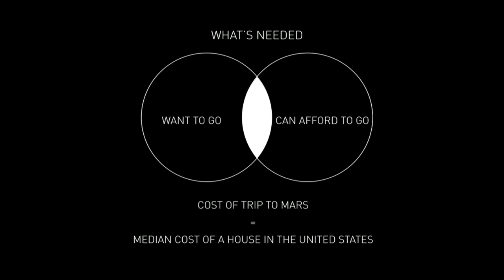Entrepreneur Interview - Chirofoam Business Owner Rafal Kieliszek on Business Entertainment Show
This time on Business Entertainment show, Marcin Migdal Interviews Entrepreneur & Business Owner Rafal Kieliszek; Co-Founder of Chirofoam Mattress Company.